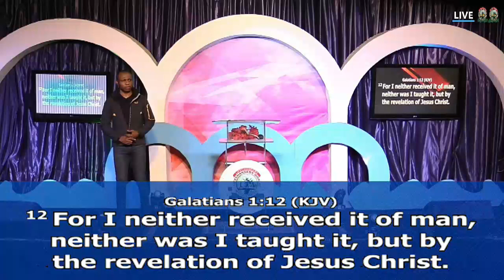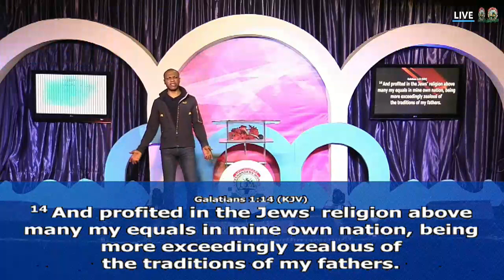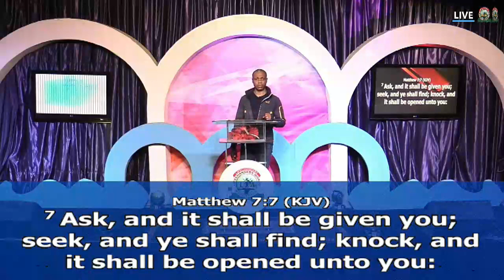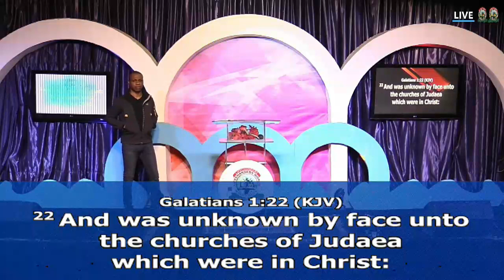What Every Pastor And Leader Need To Know About Leadership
Pastor Martins Unleashed a deep secret to success as a leader.